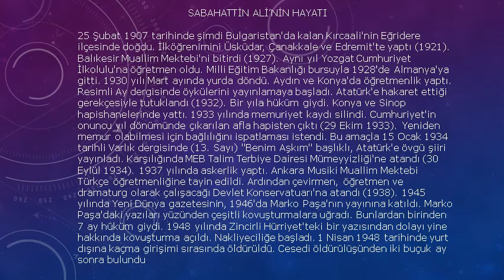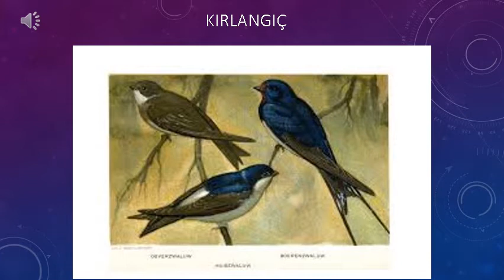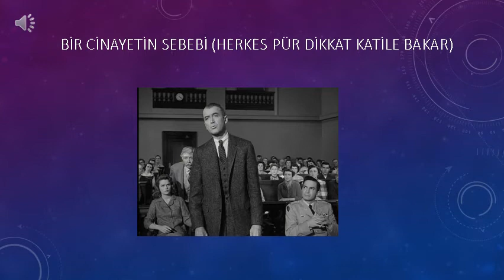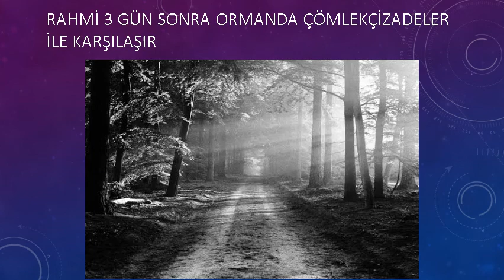Sebahattin Ali, DEĞİRMEN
Hazırlayan ve Sunan: Halil İbrahim Taşdeler